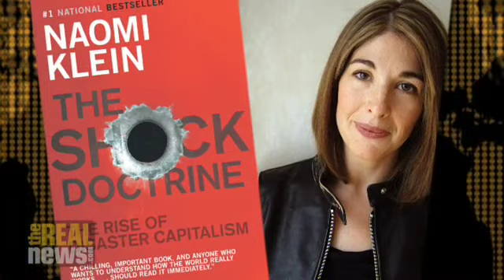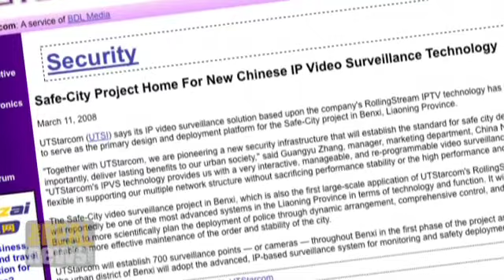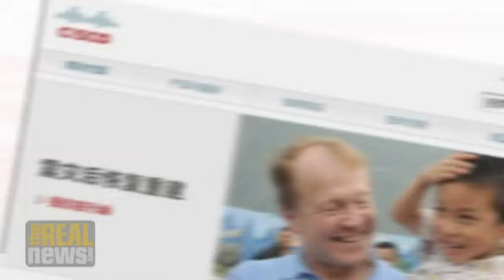China security tech supplied by US companies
Naomi Klein on China and the Olympics (3/4)